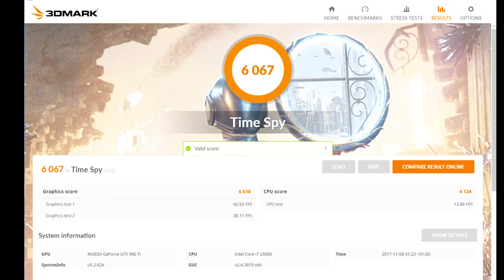Gigabyte G1 Gaming GTX 980 Ti Water cooled BEAST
So I got frustrated with the release of the new Nvidia GeForce GTX 1070 Ti and I thought least I an do is try to beat now old GTX 1070 with my even older Gigabyte G1 Gaming GTX 980 Ti with added water cooling. Have I done it? Compare the results on the end of the video.